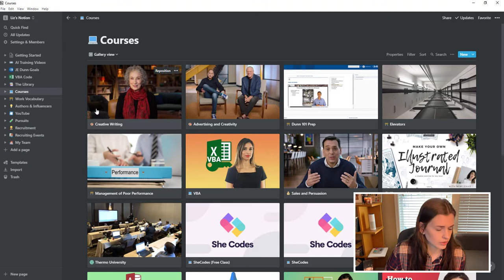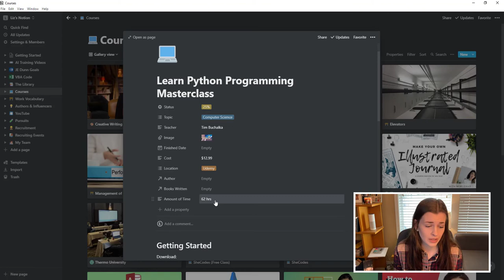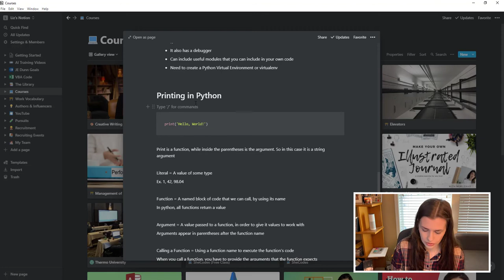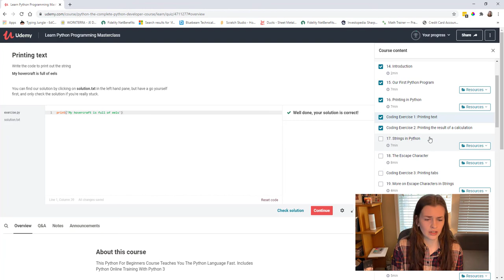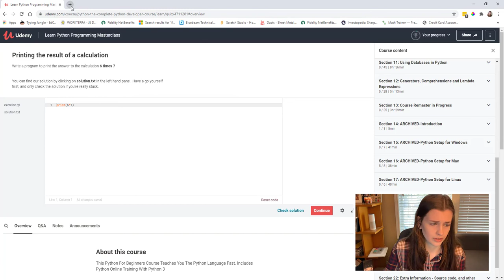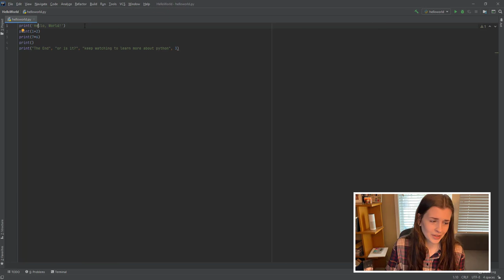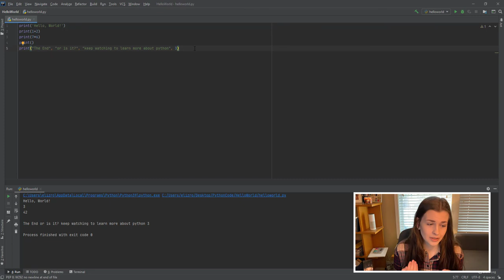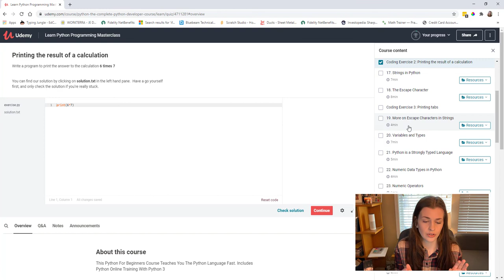👩‍💻 Finally Starting a Python Programming Masterclass on Udemy! (Feat. Notion)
I'm Liz, a mechanical engineer working in Portland, OR. I make videos about books, technology, finances, productivity and other nerd things...